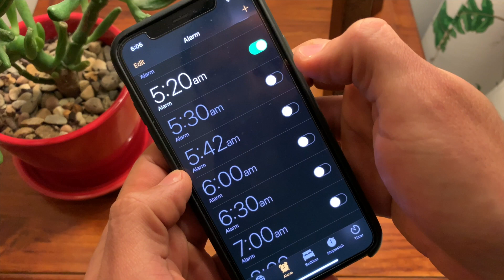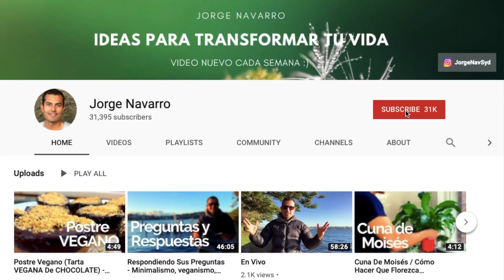Rutina De Mañana Minimalista / Minimalismo Estilo De Vida, Ser Minimalista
Parte de llevar un estilo de vida minimalista o ser minimalista, es tener tiempo suficiente para empezar el día tranquilamente y sin tanto "ruido". Encontrar el balance exacto entre trabajo, salud y fitness.
En este video comparto con ustedes algunos tips para empezar la mañana con energía y buena actitud. Esta rutina de mañana minimalista me funciona a mí, pero pueden cambiar o agregar varias cosas para que les funcione a ustedes.
Recuerden que el minimalismo nos ayuda a tener en claro aquellas cosas que son importantes para nosotros y no perder el tiempo en aquellas que no lo son.
En fin, me divertí mucho haciendo este video, así es que espero lo disfruten tanto como yo disfruté haciéndolo.